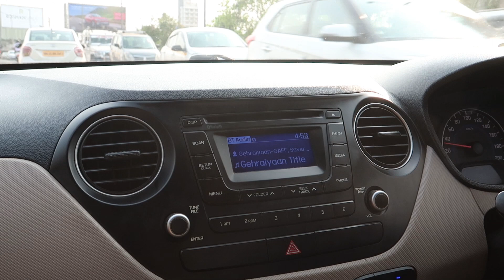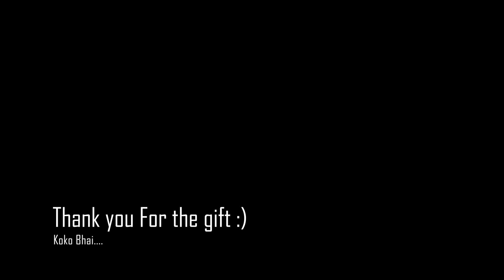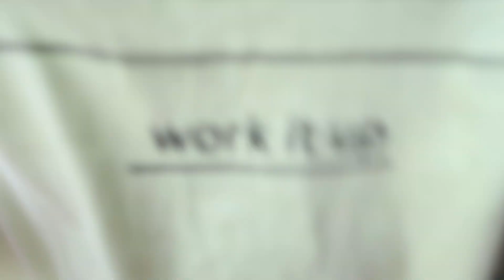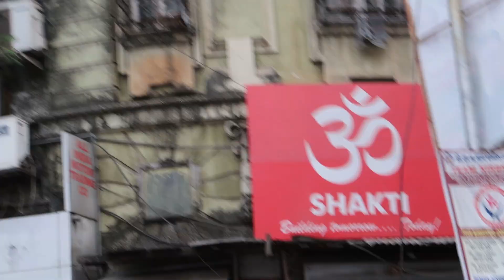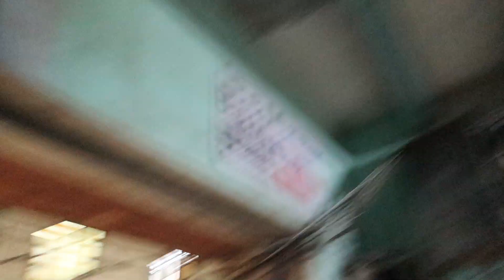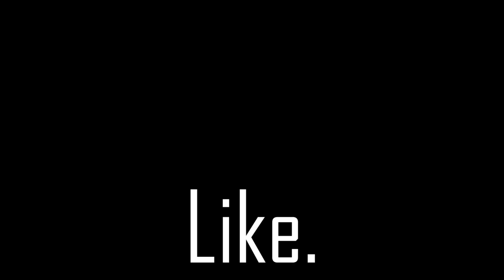and other creators buy from @sohelBagZone | Is Sanjay Dutt to start vlog?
We were looking for good shop for camera and other accessories shopping, that's when we came across The Bag Zone Mumbai, their Instagram handle is

Have watched @MumbikerNikhil shop all his accessories and gadgets from him but when I met him in person, I felt so glad having met him. Most of the creators buy from him and now on we would also buy from him.